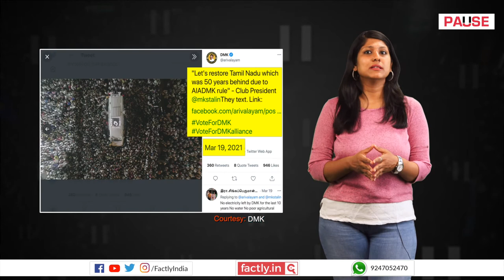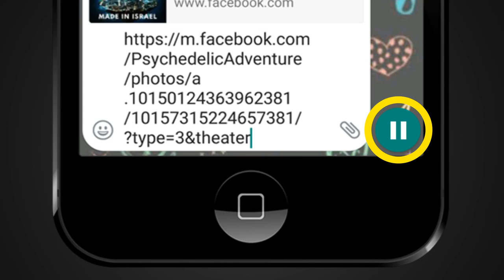FACT CHECK: Do Images Show People of Tamil Nadu Welcoming Rahul Gandhi?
A social media post claims that accompanying images show the people of Tamil Nadu assembling to give a huge welcome to Congress leader Rahul Gandhi. We check the veracity of the claim in this video.